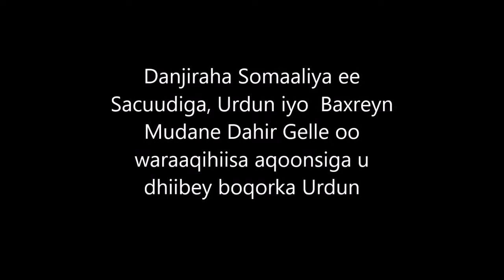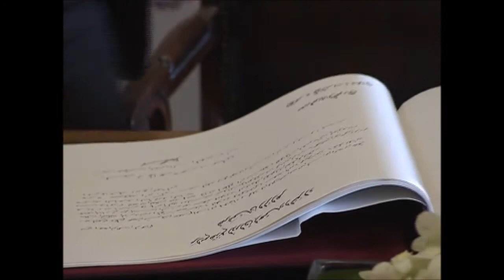Dahir Maxamud Gelle oo waraaqihii aqoonsiga u dhiibey Boqorka Urdun